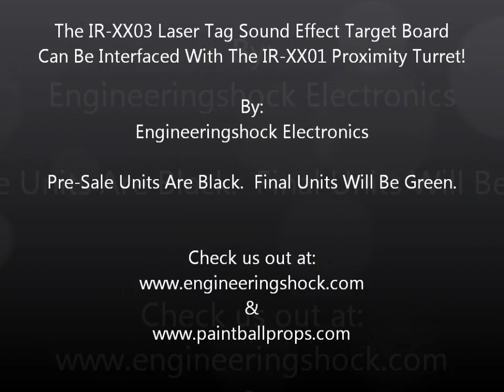The IR-XX03 Laser Tag Sound Effect Target Board